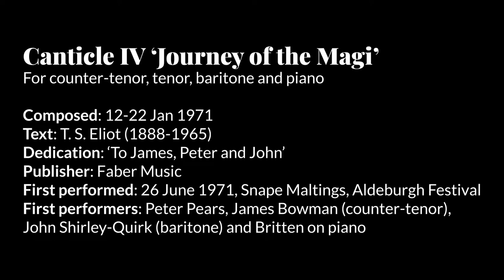Work of the Week 1: Canticle IV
Every week of 2018 we will be uploading a short film illuminating one of Britten’s works. The first, ahead of epiphany, will be Canticle IV: 'Journey Of The Magi', presented by Lucy Walker, Director of Public Programming and Learning at the Britten-Pears Foundation.

This is one of a series of five remarkable vocal works composed between 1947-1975. Canticle IV: ‘ Journey of the Magi’, appears after a 17-year hiatus since Canticle III’s composition in 1954. (Britten had in 1962 attempted to compose a fourth Canticle, based on the unusual folk religious text ‘The Bitter Withy’, but the work was abandoned.) The composition of all five tended to follow major operatic projects – and this is no exception, appearing 5 months after 'Owen Wingrave'. There is, however, no obvious connection between the two works; and in fact the vocal forces have more in common with Britten’s next and last opera, 'Death in Venice' which strongly features solo tenor, counter-tenor and baritone. The singers for whom Canticle IV was written appeared in the first performance of Death in Venice in 1973.